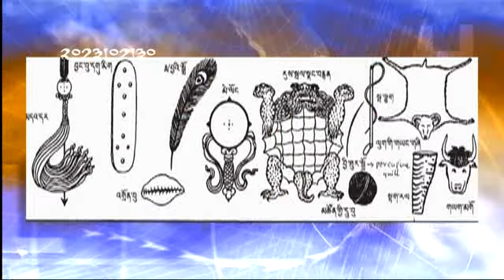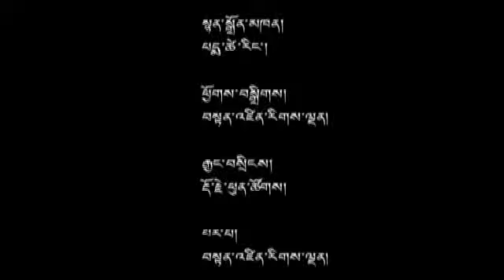29 Jan 2013 - TibetonlineTV News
Headlines: Exile Tibetans Brace up for the 'Tibetan People's Solidarity Campaign' ◆ A Lone Tibetan Protester Arrested in Serta ◆ Sikyong to Participate in Solidarity Campaign ◆